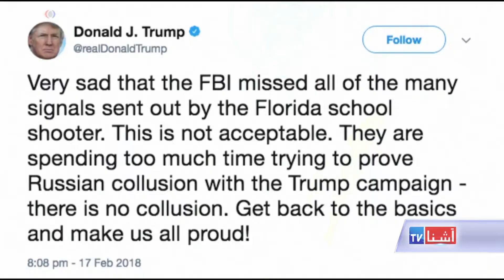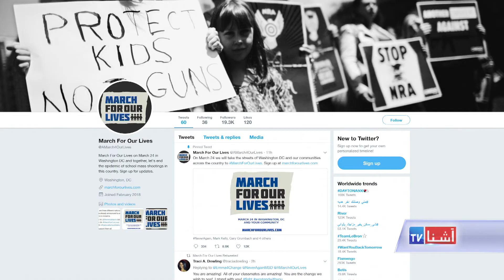Reactions to Florida School shooting - VOA Ashna